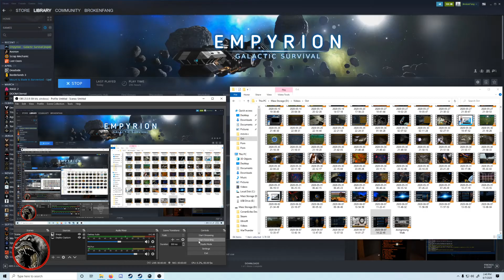Empyrion - Galactic Survival: Exploring Burial Chamber POI